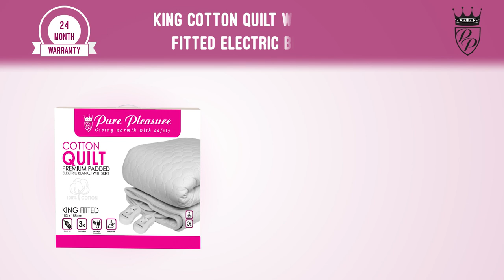(ZEPP183188QU) Pure Pleasure - King Cotton Quilt W/ Skirt Fitted Electric Blanket 183X188Cm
Warm up for Winter with the Finest Pure Pleasure Offerings.